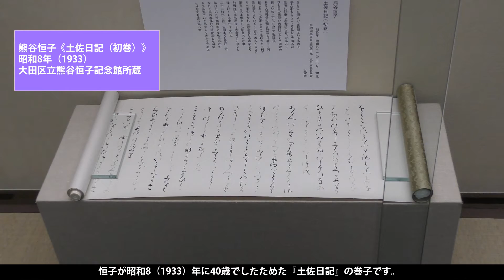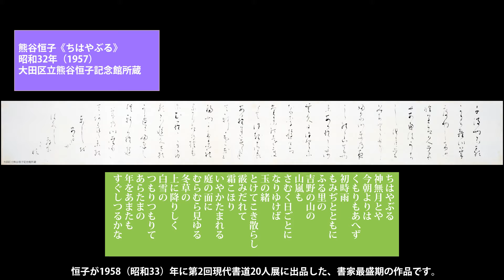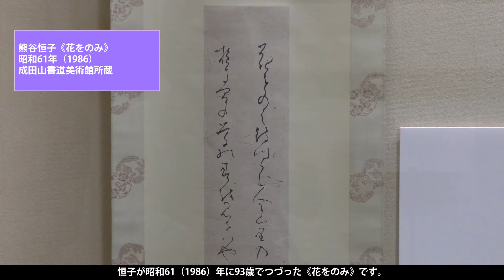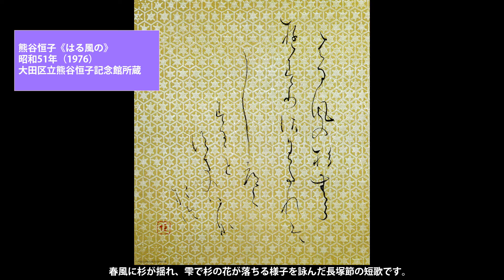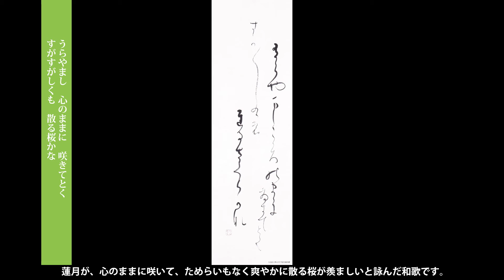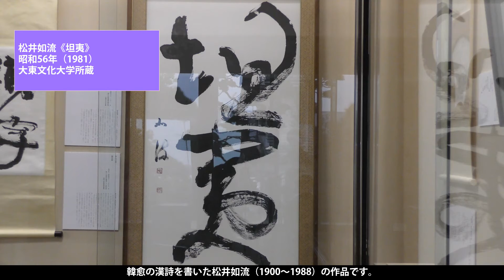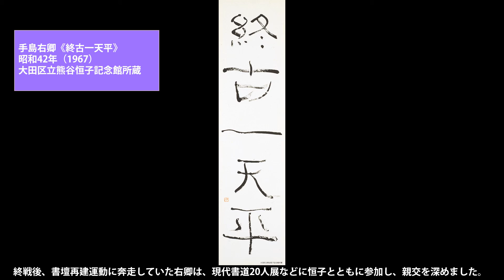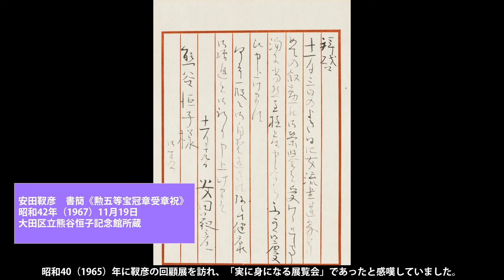【熊谷恒子記念館】開館30周年記念展（前期） 紹介動画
大田区立熊谷恒子記念館　開館30周年記展「熊谷恒子とゆかりの書」

　大田区立熊谷恒子記念館は、書家・熊谷恒子（1893～1986）が生前住んでいた自宅を改装し、1990年に開館しました。当館は、2020年に開館30周年を迎え、この機会を祝して、開館30周年記念展「恒子とゆかりの書」を前期と後期に分けて開催しました。この動画では、新型コロナウイルス感染症の感染拡大に伴い、来館することができなかったお客様にも楽しんでいただくため、当館の展示替え期間に、開館30周年として記念館及び記念展を紹介する動画を3回に分けて制作・公開します。この展覧会では、恒子の代表作と恒子が愛蔵した書や資料を展示し、同時代の人々との交流を紹介しました。
　前期では、東京都美術館や成田山書道美術館が所蔵する恒子の作品や、恒子が大東文化大学に寄贈した書などを特別に展示しました。おもに当館初公開となる第13回日展出品の《やまとには》（1957）や、第26回日書展出品の《いへにても》（1972　東京都美術館所蔵）、第30回現代書道二十人展に出品した《花をのみ》（1986　成田山書道美術館所蔵）など、終戦後、活性化した書道展に出品した恒子の書を紹介します。また、大東文化大学の教員として、恒子と同様に書道教育の発展に貢献した松井如流（1900～1988）や青山杉雨（1912～1993）、女性が書家として活躍するのに厳しい時代に、恒子とともに活躍した藤岡保子（1883～1966）や森田竹華（1908～1977）などの作品を紹介しました。

◆会期：【前期】2020年11月7日（土）～12月13日（日）
　　　　【後期】2020年12月26日（土）～2021年4月4日（日）
◆会場：大田区立熊谷恒子記念館
◆アクセス：JR大森駅西口より東急バス4番「荏原町駅入口」行乗車「万福寺前」下車、徒歩5分。都営地下鉄浅草線　西馬込駅南口下車徒歩10分。